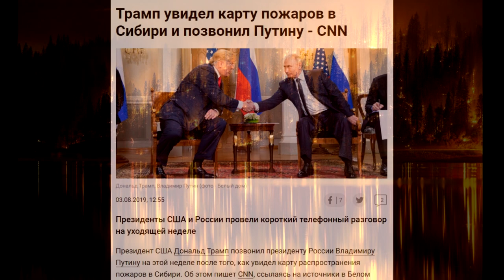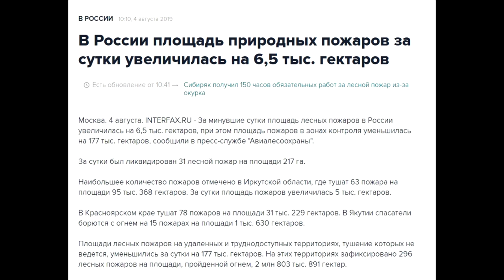🔥 Лес в Сибири ! 🔥Пока ещё не весь выгорел, можно расслабиться.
С  третьей попытки удалось загрузить ролик. Изв. за опоздание в два дня !